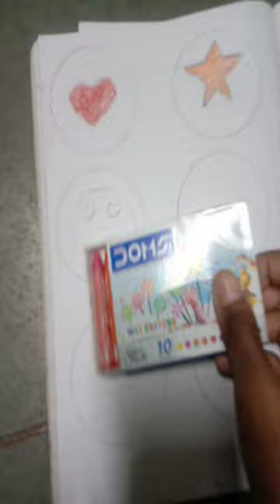comment me 👆 next you👆